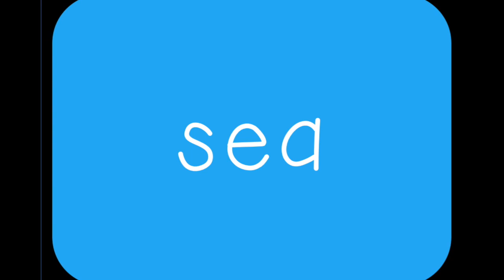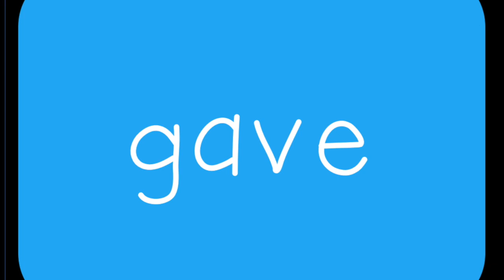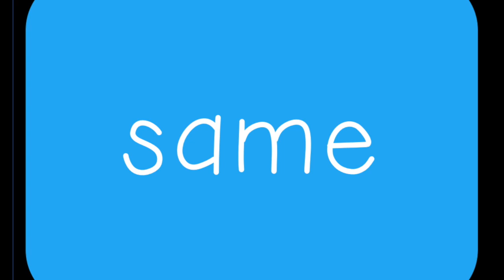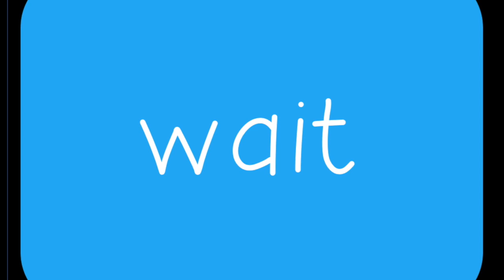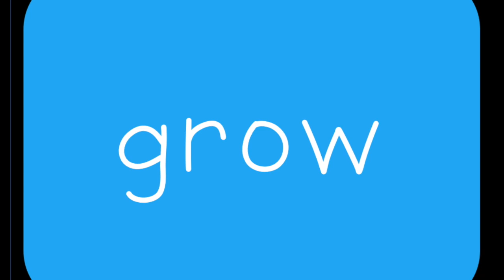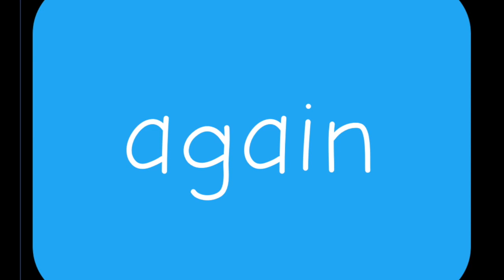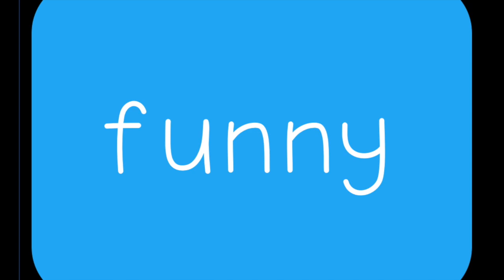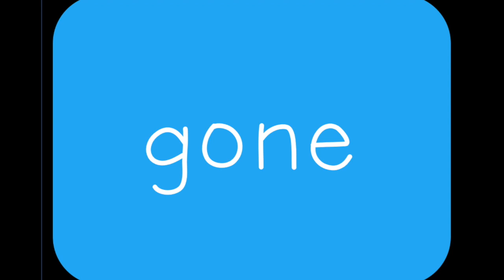Spelling List #8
This video will help you to practice spelling words 176-200.  You will have mastered the spelling of 200 words when you finish this list.  Way to go!